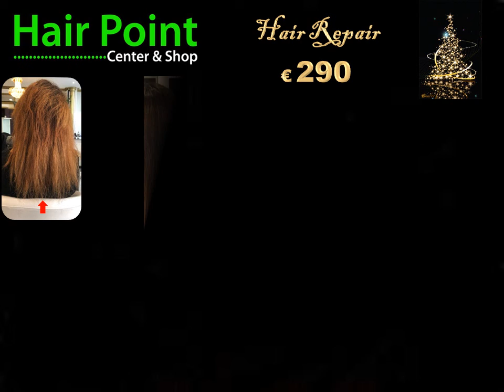HAIR EXTENSION HUMAIN HAIR EXTENSION CAPELLI VERI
SETTIMANA INTENSA IN HAIR POINT Center & Shop

PRENOTA LA SUPER PROMO ENTRO IL 17 DICEMBRE

AFFRETTATI ! ULTIMI POSTI DISPONIBILI

ABBIAMO ALLUNGATO , VOLUMIZZATO, CREATO EFFETTI COLORE E RISOLTO CASI ESTREMI DI DIRADAMENTO E ALOPECIA.

CONTINUA IL SUCCESSO DELLA
NEW COLLECTION AUTUNNO / INVERNO 2018 /19
" TUTTI I COLORI DEL MONDO "

RENDI SPECIALE IL TUO NATALE E REGALATI IL SOGNO DI UN NUOVO LOOK, BRILLANTE, COLORATO E VOLUMINOSO.

*SPECIALI PROMOZIONI
*SPECIALI GIORNI DI APERTURA
SABATO 1 E SABATO 22 DICEMBRE

APPLICAZIONE, TAGLIO, PIEGA STYLING &
LOOK EFFECT INCLUSI

PRENOTA SUBITO

Manager Patrizia Giugno PattyJune Giugno
Art Director Glenda Finocchiaro

HAIR POINT Center & Shop .- VIALE V.VENETO 39A CATANIA

Hair Point Center MALTA - TIGNE' STREET, 53 - SLIEMA
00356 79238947